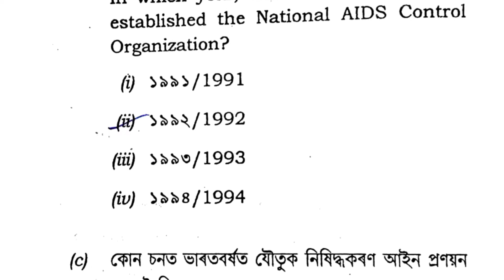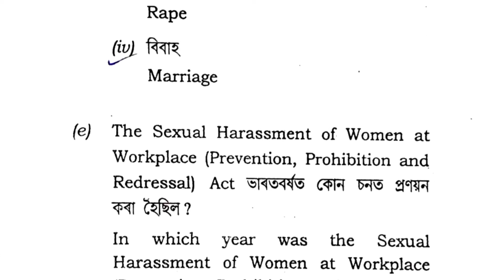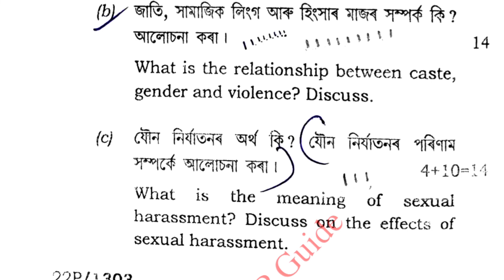BA 4th semester Sociology (GE) CBCS | Paper GE-4 (Gender and Violence) | under Dibrugarh University